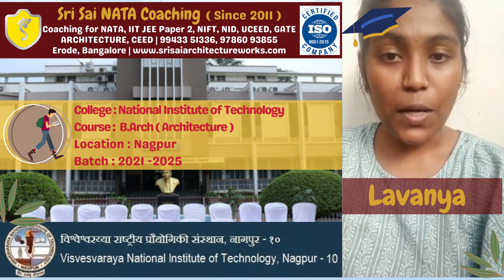Lavanya NIT Nagpur Feedback about Sri Sai NATA Coaching NIFT | NID ALL INDIA RANKS ERODE & BANGALORE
Attention Grade 9th to 12th School Students and Parents
                             Get to Know the Unknown Courses
Architecture  | Fashion Technology | Fashion Design
       Sri Sai NATA Coaching is an entrance exam coaching institute in Erode & Bangalore, which offers standardized Entrance Exam Coaching for Architecture, Fashion Technology, Fashion Design and other design based entrance exams and is one of the leading institutes in India since 2011. The Institute focuses on creativity based courses and is offering excellent coaching for students of grade 9 to 12 who want to get into the Institutes of National Importance.

 ALL INDIA RANKS  EVERY OTHER YEAR
 India's Most Trusted Entrance Exam Coaching Institute
 Foundation Course | 2 years Course | 1 year Course
 | Full Term Course | Crash Course

Entrance Exam Coaching for NATA, IIT JEE PAPER 2, 3
 B.Arch ( Bachelor of Architecture )

NIFT, NID, UCEED B.Des, B.F.Tech
Bachelor of Design, Bachelor of Fashion Technology

GATE Architecture, CEED NID ( PG),
NIFT (PG) Master of Architecture
Master of Design

         Our students have joined various Institutes of National Importance such as  Indian Institute of Technology (IIT), Kharagpur; Indian Institute of Technology (IIT), Hyderabad; School of Planning and Architecture (SPA), Delhi; SPA Bhopal; SPA Vijayawada; National Institute of Technology (NIT), Trichy; NIT Hamirpur; School of Architecture and Planning (SAP), Guindy, Anna University; R.V. College Bangalore; Manipal University and in Design Institutes such as National Institute of Fashion Technology (NIFT) Bangalore; NIFT Chennai; NIFT Kannur; IIIT - DM Jabalpur, etc

Erode Branch :
Sri Sai NATA Coaching,
No. 9, Vivekanandhar Street, Teachers Colony,
Erode - 638009, Tamilnadu.

Bengaluru Branch :
116 Ground Floor, SNP Corner, 2nd Cross,Judicial Layout
Thalaghattapura, Bengaluru - 560109, 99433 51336, 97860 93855 Attention Grade 9th to 12th School Students and Parents

Master of Design

Erode Branch :
Erode - 638009, Tamilnadu.

Bangalore Branch :
Flat no. 209, 2nd floor, Woodrose Apartment, Opposite Jnana Sweekar Public School, Judicial layout, Thalaghatpura, Kanakpura road, Bangalore-560052,